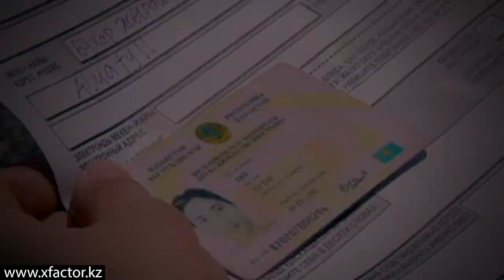Su Yong. X Factor Казахстан. Прослушивания. 4 серия. 6 сезон.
Шестой сезон телевизионного проекта X Factor Казахстан. Этап - ПРОСЛУШИВАНИЯ

Каждую субботу  в 20:00 в эфире телеканала  "Первый Канал Евразия".